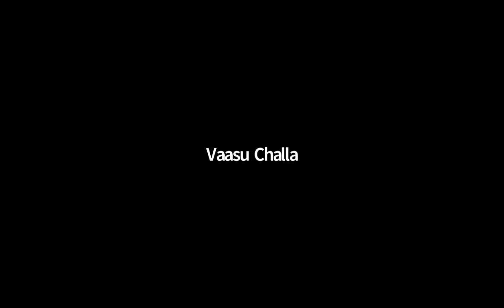Q&A session by Vaasu Challa CEO of HAPPY COIN on 9/11/2021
Managing Money is More Important than Earning More Money - Vaasu Challa

If you want to become rich and great; You should have a plan. Here at Happycoin we helping people to understand finance and helping them to progress in better way.

Many People Becoming Poor or Staying In Middle class due to lack of Financial Literacy and Many getting cheated by  illegal money circulating schemes, Pyramid scams, By Fraud companies...etc. We at Happycoin trying to create financial literacy, Education/Awareness through different platforms online and offline and help people to take right decisions on their money.

At Happy COIN...We want see
                        Happy Customers
                        Happy Organization (Our Employees)
                        Happy Investors (People Who arranged Business Capital)
                        Happy Nation (Happy Country)
Our Mission is to Turn 1 Lakh Middle Class Families to RICH by providing right financial education.